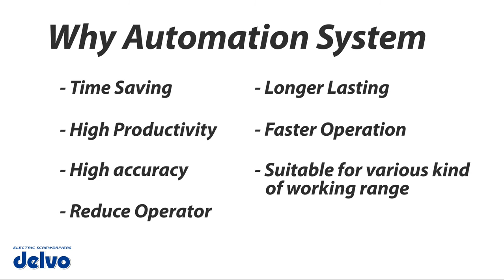งานขันประกอบอัตโนมัติ Delvo Automation ( รีวิว )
***สนใจทดลองสินค้า ฟรี! ไม่มีค่าใช้จ่าย
ติดต่อแผนกการตลาด บริษัท นานดีอินเตอร์เทรด จำกัด